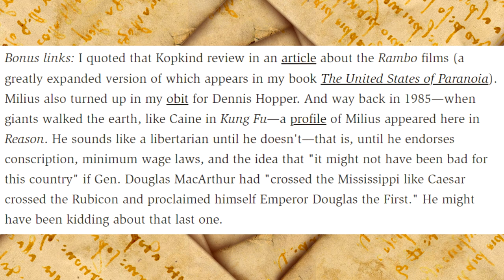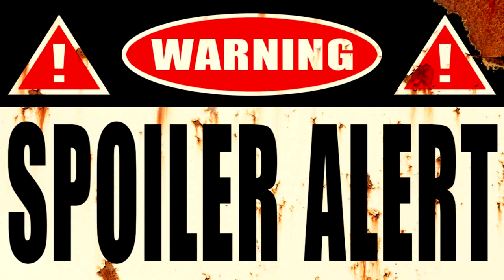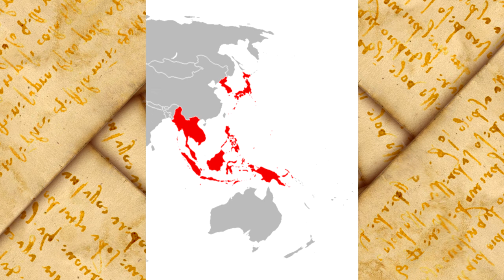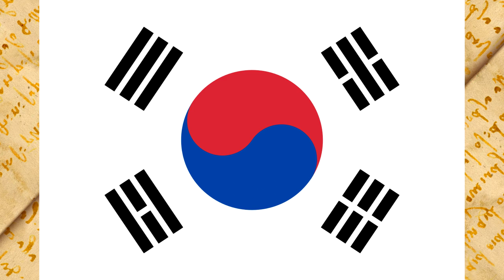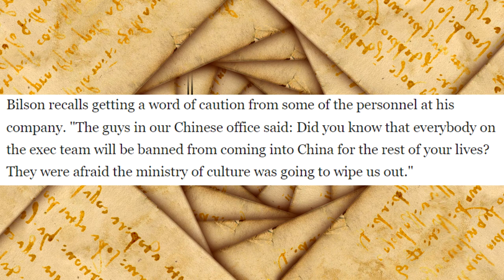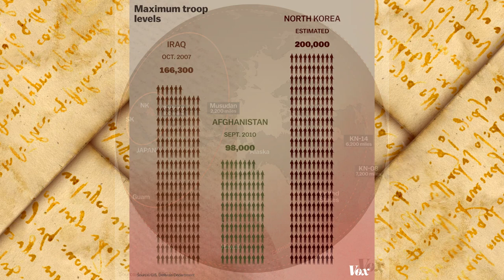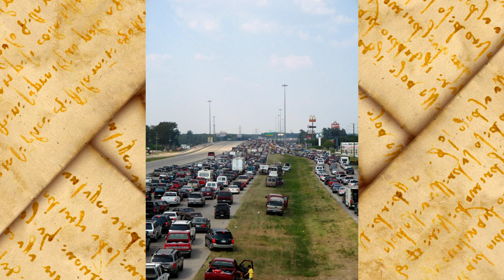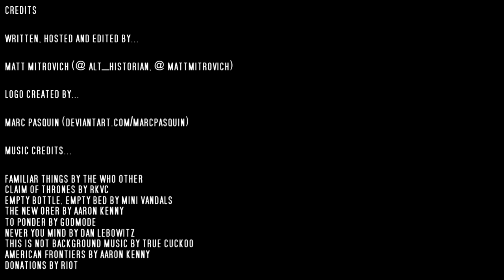Could North Korea Invade America? (A Plausibility Review of Homefront)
Lets go back to the early 2010s when America was introduced to a video game about Chi...ahem...North Korea invading America.